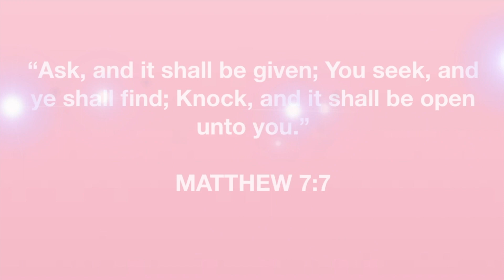Ciara - Level Up REACTION! | TIFFANYRHAE♡